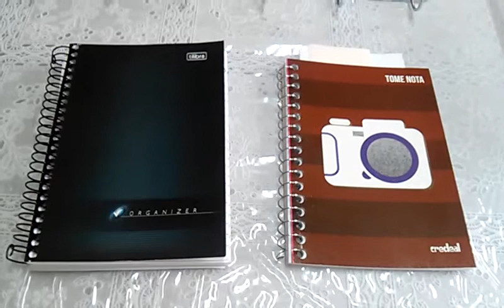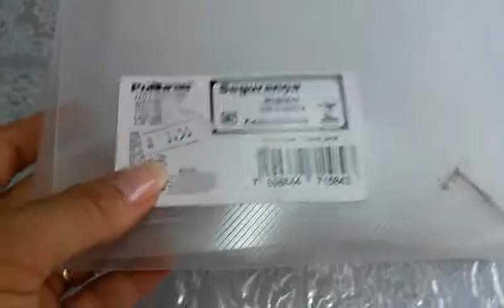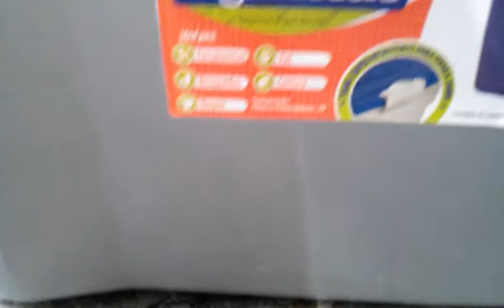Comprinhas de organização parte 2